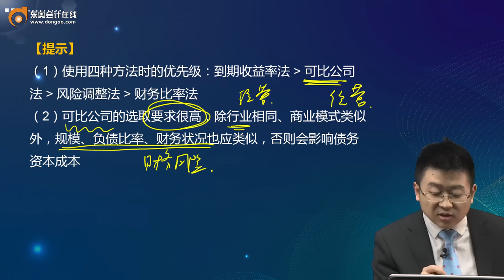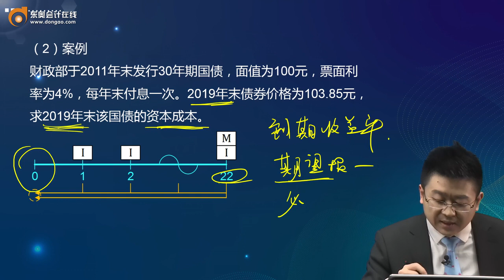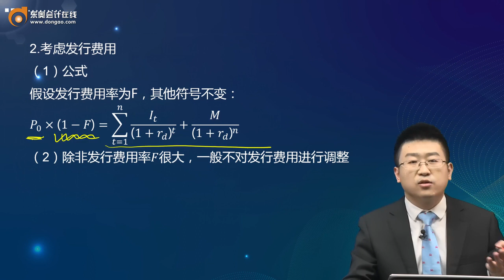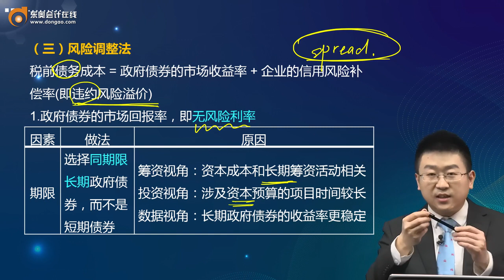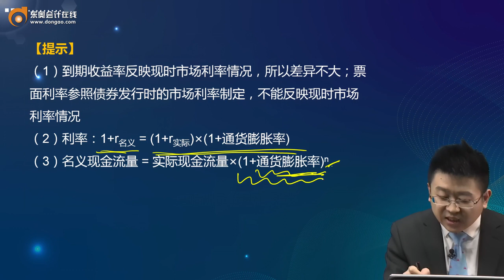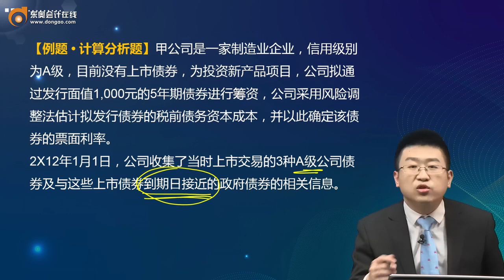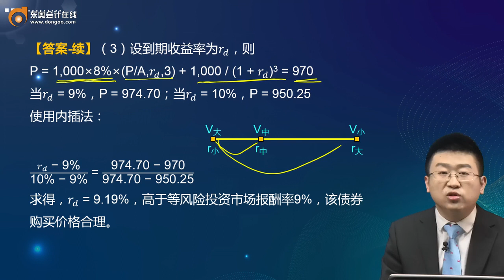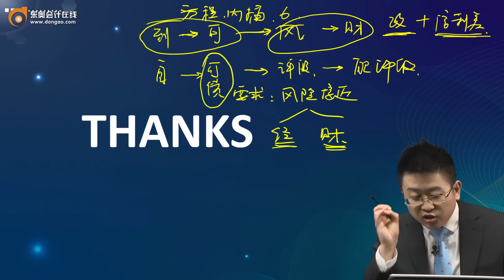2022 CPA 财务管理 weibo 基础班第25讲 债务资本成本的估计下